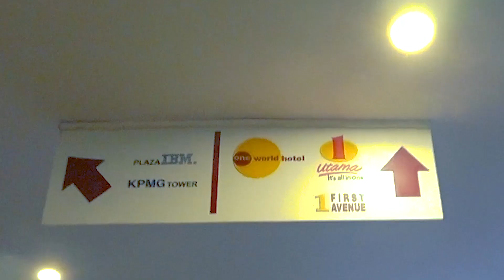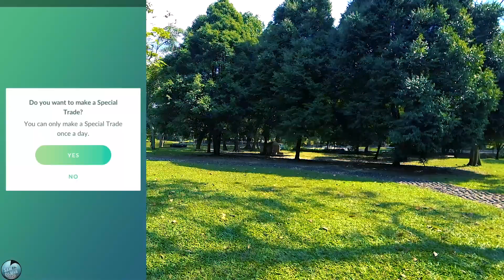Valentines day, Spinda, and EX raid with Deoxys attack form in AR video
It is Valentines day and i go catch a brand new Pokemon to add to my pokedex including the new valentines day spinda and then i take you on an adventure to catch my first Deoxys attack form and take some cool AR video and photos after completing this EX raid that 1990codpro invited me to do in Pokemon go.